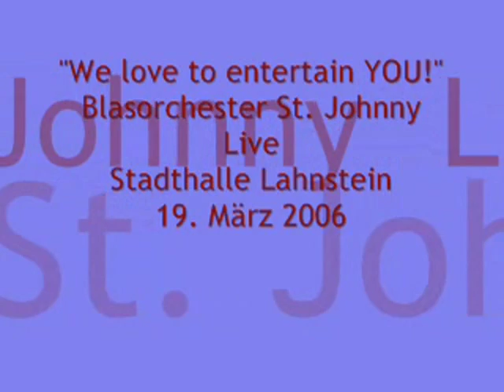Blasorchester St. Johnny "Sound Giganten"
Medley bekannter Filmmelodien: 1. Exodus, 2. Goldfinger, 3. Spiel mir das Lied vom Tod,                             4. Raumpatrouille; Arrangiert von Manfred Schneider. Konzertausschnitt  des Blasorchesters St. Johnny am 19. März 2006 in der Stadthalle Lahnstein. Leitung: Harald Weber